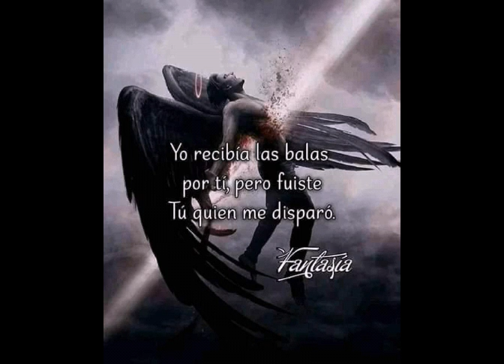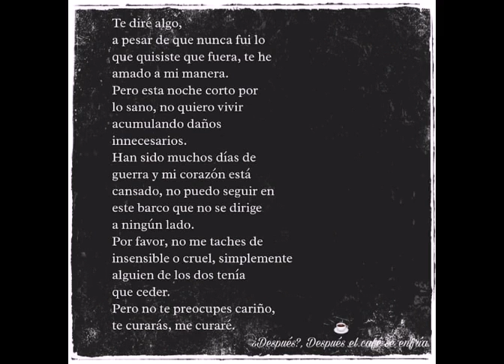Pepe Cuervo ft Richman - No pienses regresar.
Interpretes:
Pepe Cuervo, Richman.

Letra:
Pepe Cuervo, Richman.

Edición de vídeo:
Pepe Cuervo.

Mezcla y Masterización:
Ivanse Cruz (Dizonancyas Records).

Edición de Miniatura:
Pepe Cuervo.

®Ángeles Del Bajo Astral